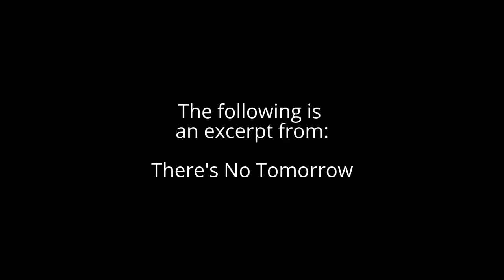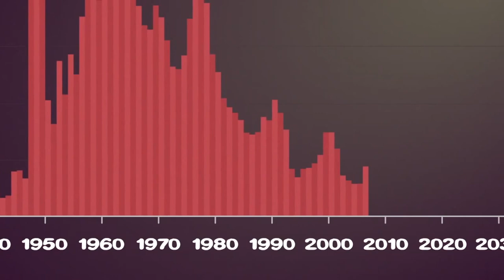Peak Oil? Oil is Not a 'Fossil' Fuel - Origins of Oil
Peak Oil is a Lie: Oil is Not a 'Fossil' Fuel - Origins of Oil.

In this video we have a brief conversation with Col. L. Fletcher Prouty about the manufactured scarcity of oil.  Oil may be something very different from what we have been led to believe.

Leroy Fletcher Prouty served as Chief of Special Operations for the Joint Chiefs of Staff under President John F. Kennedy. A former colonel in the United States Air Force, he retired from military service to become a bank executive. He subsequently became a critic of U.S. foreign policy, particularly the covert activities of the Central Intelligence Agency (CIA) about which he had considerable inside knowledge. Prouty was the inspiration for the character "Mr. X" in Oliver Stone's film JFK.

Russians & NASA Discredit ‘Fossil Fuel’ Theory: Demise of Junk CO2 Science
Fossils From Animals And Plants Are Not Necessary For Crude Oil And Natural Gas, Swedish Researchers Find
Abiotic Oil - Science Or Politics?
Abiogenic Deep Origin of Hydrocarbons and Oil and Gas Deposits Formation